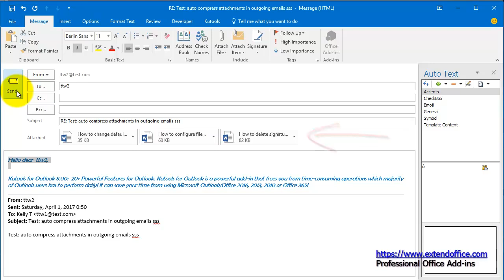How to reply (all) to a message with original attachments in Outlook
As we all known, the attached attachments will be removed from the original message when you replying a message to the recipient in Outlook. If you want to reply message with attachments, unfortunately, Outlook doesn’t offer this option directly. However, if you have Kutools for Outlook, with its Reply with Attachment feature, you can keep the original attachments when you replying the message.